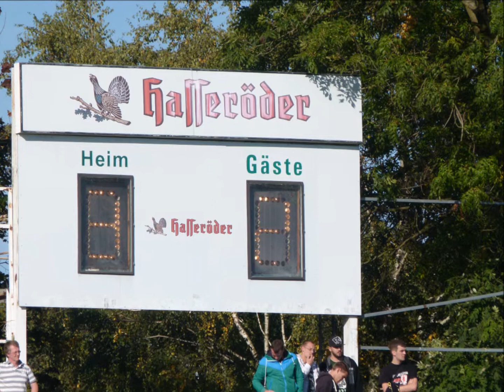7.Sp.Tag SG Leipzig Leutzsch vs.HOT- Elfer A.Müller zum 3:2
3:2 Siegtreffer nach 0:2 Rückstand im Ligaspiel gegen Hohenstein-Ernstthal durch Andy Müller in der 82.Minute